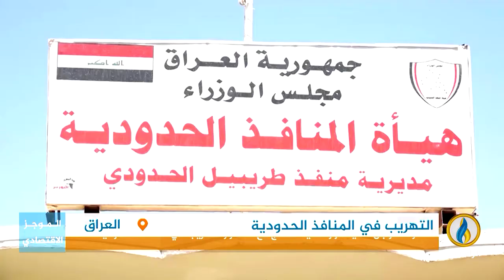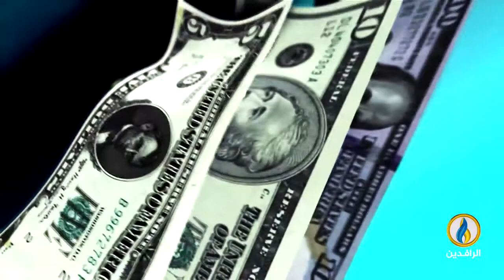أبرز الأخبار الاقتصادية على قناة_الرافدين ليوم الأربعاء في